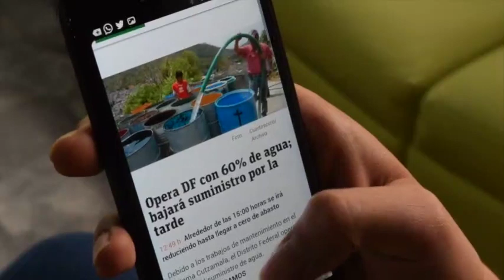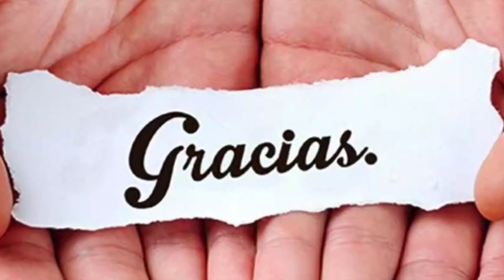Gracias por tu sí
Gracias a Dios y a todos los que hacen posible una acción coordinada en la lucha contra el coronavirus. Vídeo del Rvdo. D. Aday González.